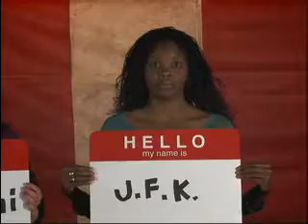MTV PSA "Speak For Yourself" - First Amendment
MTV PSA that aired during the 2006 Movie Awards, part of their mtv.com[munity theater] campaign.